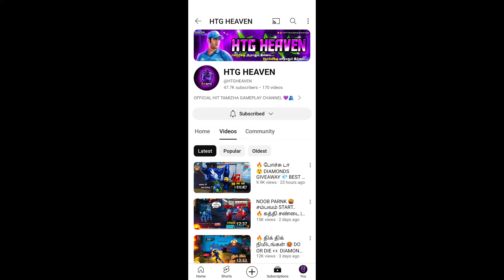🔥 DESERT போதும் 🎯 DIAMONDS GIVEAWAY 💎 BEST GRANDMASTER MATCH FREE FIRE | HTG HEAVEN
*🇮🇳 HTG FAMILY 🫂💜*

ABOUT THIS VIDEO :

அட தமிழா ...😁 வாங்க வாங்க 🔥 BEST GRANDMASTER MATCH FREE FIRE | FREE FIRE INDIA 🇮🇳 GAMEPLAY | HTG
🔥 DON'T FEAR HTG IS HERE 🥵 தரமான சம்பவம் ♨️ BIGGEST GIVEAWAY 💎 BEST GRANDMASTER MATCH FREE FIRE
GRANDMASTER MATCH FREE FIRE
 EPIC GRANDMASTER MATCH | HIT TAMIZHA
WE BROKE THE ANGRY VENOM 🤬 BOOYAH STREAK 🌟 ANGRY VENOM vs HIT TAMIZHA 🔥 EPIC GRANDMASTER MATCH ⚡👀- para SAMSUNG,A3,A5,A6,A7,J2,J5,J7,S5,S6,S7,S9,A10,A20,A30,A50

Free Fire Top Country :
1.Garena Free Fire Indonesia Live
2.Garena Free Fire Brazil Live
3.Garena Free Fire Brasil Live
4.Garena Free Fire India Live
5.Garena Free Fire Singapore Live
6.Garena Free Fire Thailand Live

★ Grandmaster player vs Hit Tamizha
★ We break the 29 booyah strike
★ Grandmaster player vs Hit Tamizha Gaming

We broke 29 booyah strike free fire
HTG vs Grandmaster player
htg heaven vs Grandmaster player
999 star region player
999 star daddy calling region player
Clash squad ranked region fight
We break the  booyah strike of angry venom
epic revenge against VBadge daddy calling youtuber

1) Hit Tamizha vs Grandmaster matchs
2) Hit tamizha gameplay free fire
3) Grandmaster players vs hit Tamizha Gaming
4) hit Tamizha gameplay
5) Clash squad tough fight
6) Free Fire Event
7) Free Fire New Event
8) Ff New Event
9) New Event Of Free Fire
10) New Event In Free Fire
11) New Event Free Fire
12) Free Fire New Event Today
13) Today New Event
14) Today New Event Free Fire
15) How To Complete New Event Free Fire
16) How To Complete New Event In Free Fire
17) How To Complete Free Fire New Event
18) Ff New Event Today
19) New Event Ff
20) New Event Of Ff
21) Garena Free Fire New Event
22) Garena Free Fire New Event Today
23) New Event Garena Free Fire
 24) Free Fire Live
25) Free Fire